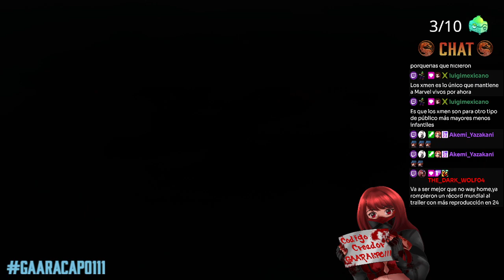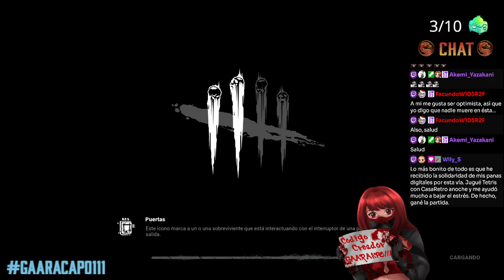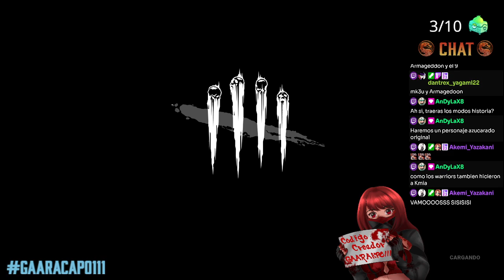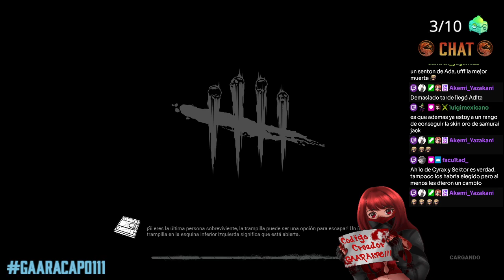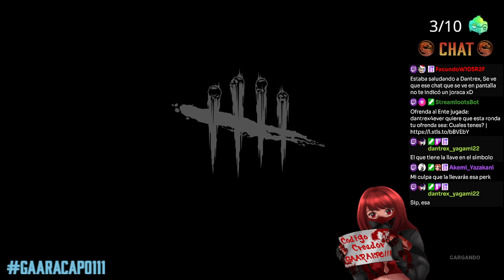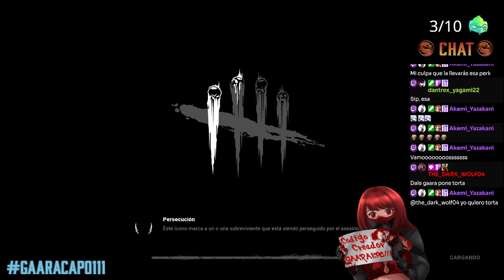DBD CHALLENGE 2 PERKS (10/15)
Codigo de creador: Gaarakpo111
19:19 - Yoichi
49:31 - Haddie
1:15:16 - Adita
1:42:23 - Rebquita